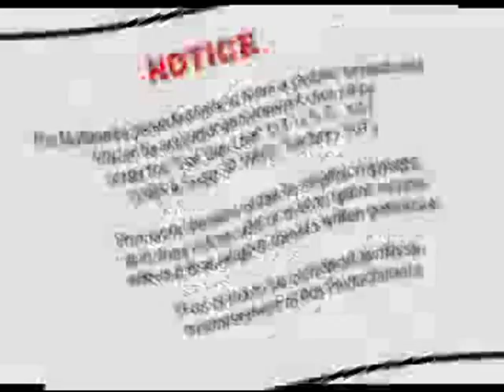The Star Spangled Banner Ernie Haase & Signature Sound 09-01-13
The National Anthem of The United States of America, The Star Spangled Banner as performed by Ernie Haase & Signature Sound before the running of the Advocare 500 at the Atlanta Motor Speedway on 09-01-13